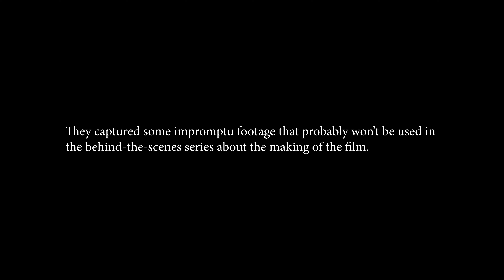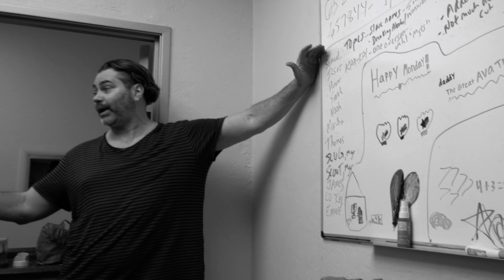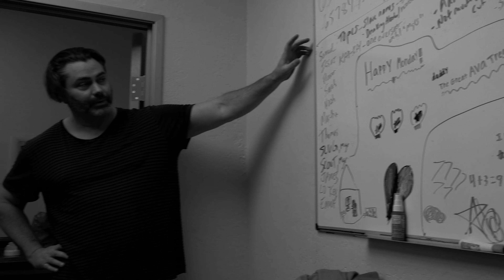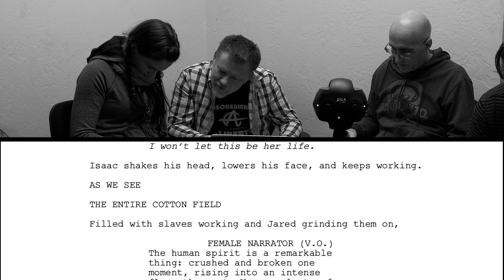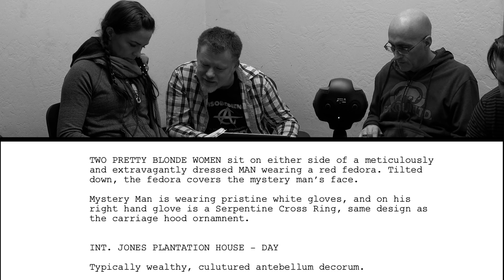Jones Plantation - Sneak-peek first script reading and meeting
Synopsis:
You can control a man with brute violence but you can never truly OWN a man until he's convinced that your word is law, and obedience is a virtue. A film destined to be a cult classic, and at the forefront of the Dissident Artists Movement (D.A.M.)

Description:
Through the lens of the Antebellum South "Jones Plantation" is a mind-altering descent into the ruthless world where the powerful few control the masses using ancient dark secrets, hidden schemes and psychological control.

Contribute:
BTC Address: bc1q9w93mjff887gm7muw3ac8h6jc7s9dpwhguse73

BCH Address: qr6ple4up0k97nlh4n5d8rmr00yr9yutl5zhewndjm

Monero Address: 44Zk9p2GgU35B6gmpoBnMECVWTASYcuWqVdpDR2XzGTwUEQHSPtmtiCavDNQnqCM4SYsfidyKWQCsTNRVkVUvQsMNF2W1LW